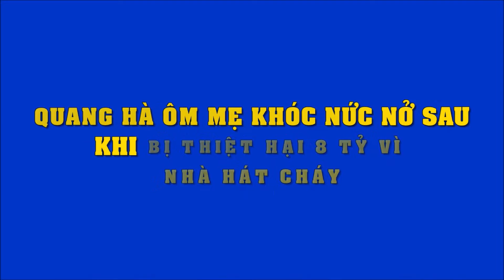Bị thiệt hại 8 tỷ vì nhà hát cháy, Quang Hà vừa hát, vừa khóc nghẹn